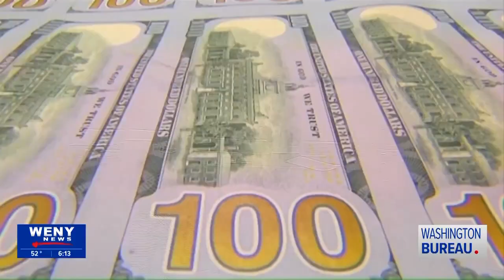Senate Hones in on Ukraine and Israel Aid, Hopes to Send Bill to House Next Week